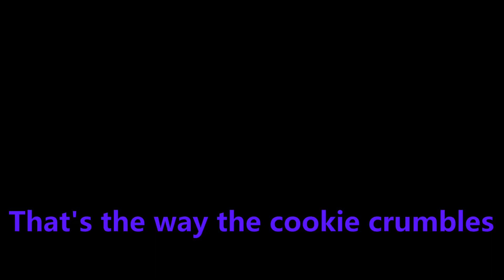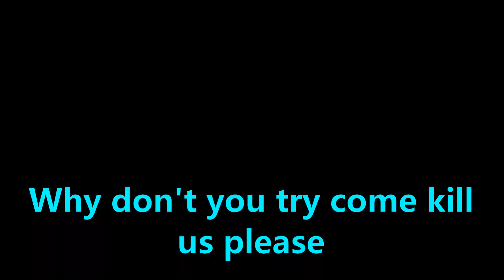Isle Moments with No Context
A bunch of random clips were you get near 0% context. Only the people from my discord server will know most of these clips. Anyways, hope you enjoyed watching.
and @SunkenCrystal even though he wasn't in the video
Also also, here's the text for what colour equals who:
Cyan = Me
Red = Samizardd
Purple-ish = Razengard
Dark Grey = Icy
Orange = Flopper